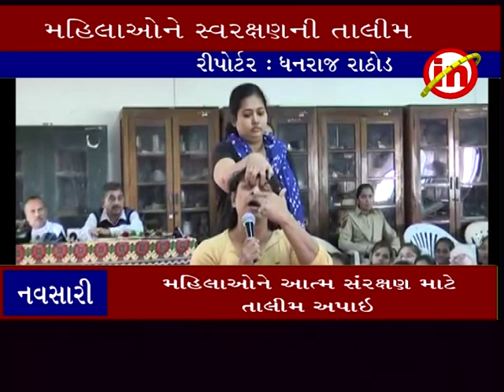નવસારી ઃ મહિલાઅોને આત્મસંરક્ષણ માટે તાલીમ અપાઇ